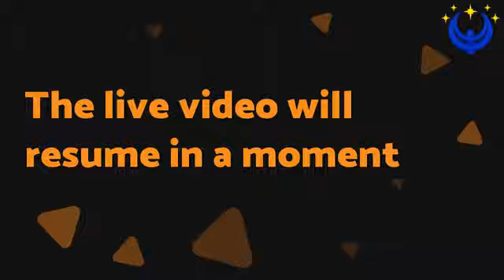Conscious Business Zone with Andrea Isaacs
Andrea Isaacs is called a Master of Change and a Spiritual Teacher Extraordinaire.
Andrea Isaacs has a passion to bring more joy to motivated, conscious, hard-working leaders who are changing the world. She is an international speaker, empowering facilitator and transformational coach.

After transforming her own painful shyness into confidence, she recognized that change CAN be easy. From shy and speechless, she became the host of her own radio show, and is now a magnetic, engaging and inspiring speaker, on stages in front of hundreds of people. Her own personal transformation taught her that she can guide others through their transformations. She has uncanny insight into what will aid each unique shift with the greatest ease for the greatest outcome. She has now changed the lives of thousands of people in over 25 countries.